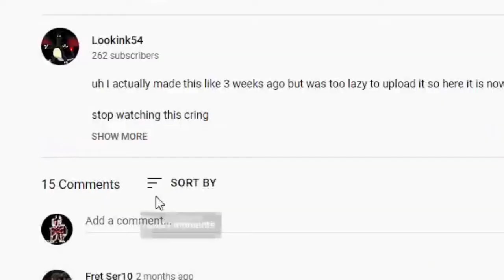undertale fans be like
also i'm working on something somewhat big, which is why i uploaded a meme instead of a song. this is filler lol